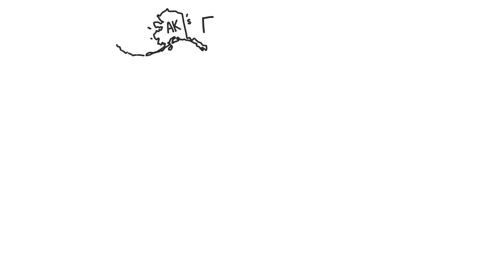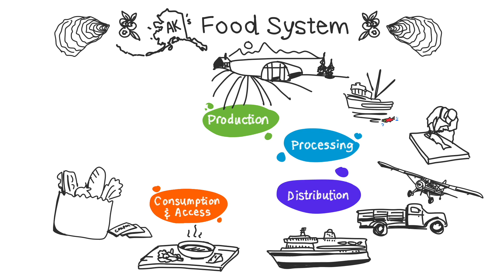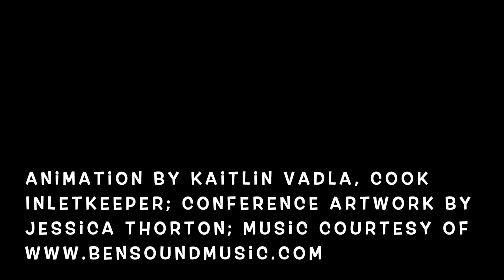2020 AFPC Conference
2020 Alaska Food Festival & Conference, November 6-7, 2020.
Virtual! Join from anywhere with internet.